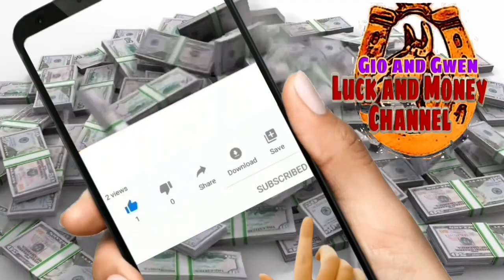ANG SWERTENG IBIBIGAY SAYO NG BUBUYOG